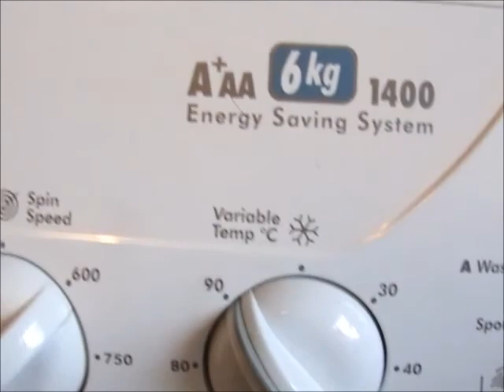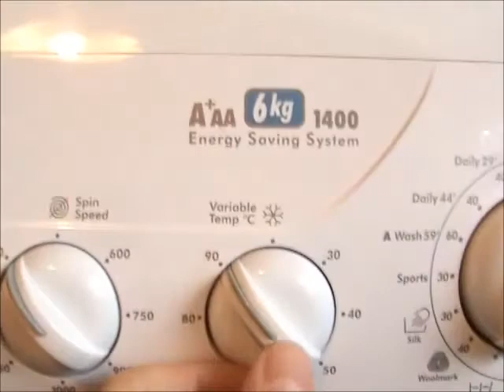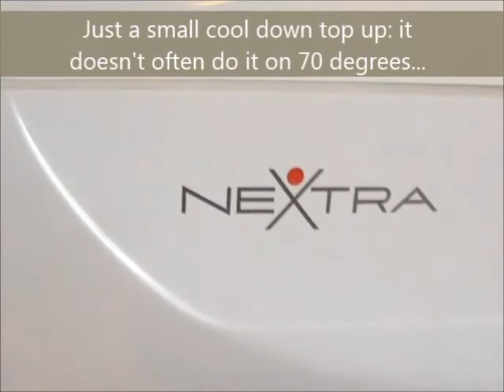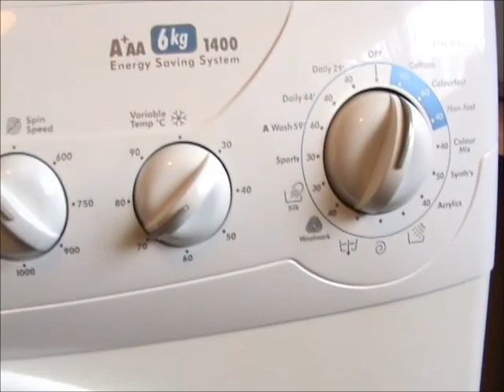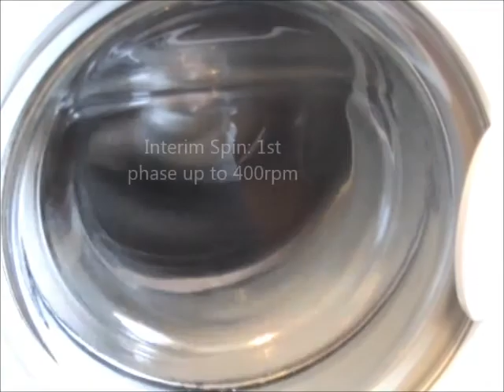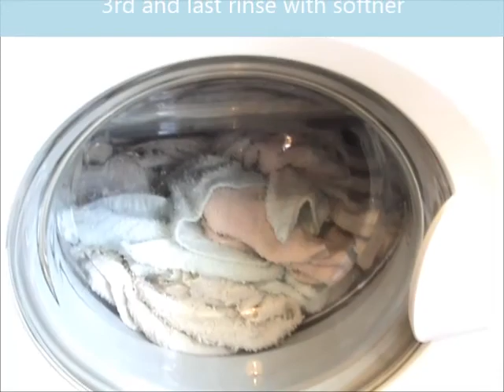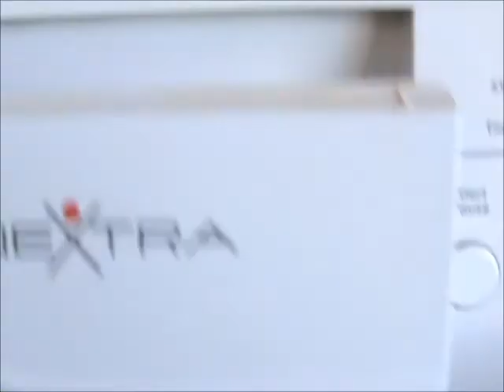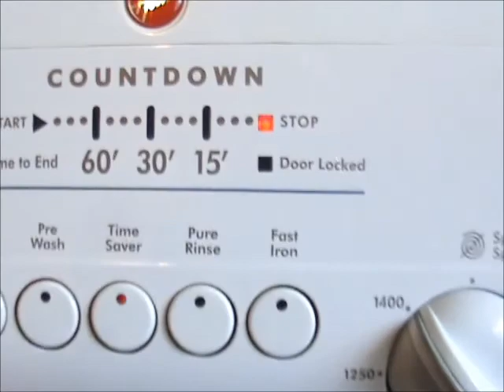Hoover Quick 70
EN: onscreen description.  This was a kind request made by a YTuber called 'Wash Lover'.

IT: lavaggio di articoli di spugna (asciugamani, tovaglie, tappetino da bagno) con un ciclo per cotone a 70 gradi con opzione 'rapido'.  Centrifuga finale massima, e scarico lavatrice alla fine del ciclo.  A gentile richiesta da un utente YTube chiamato 'Wash Lover'.